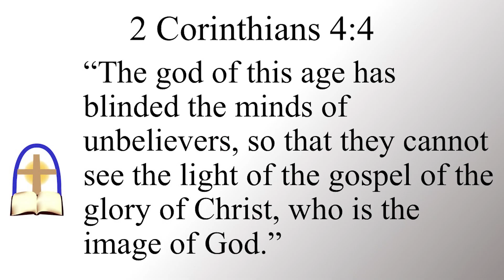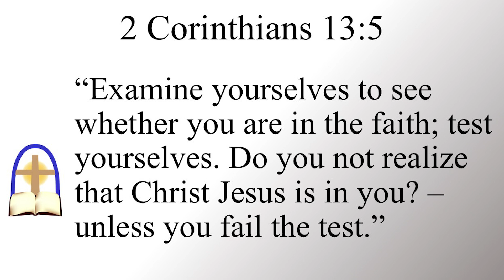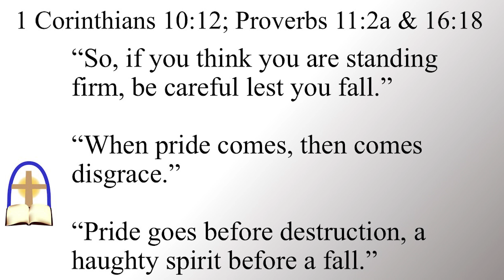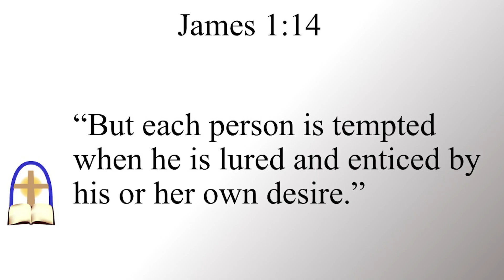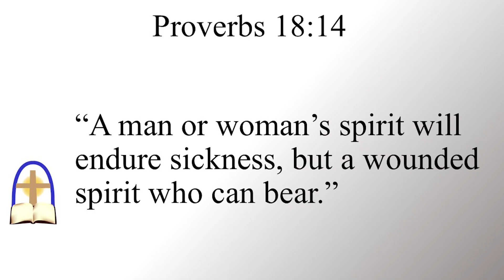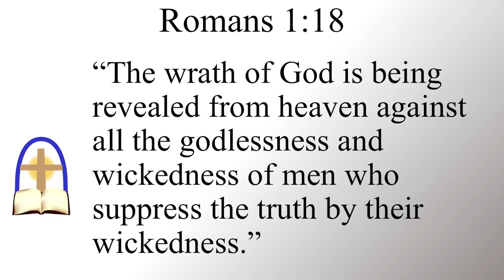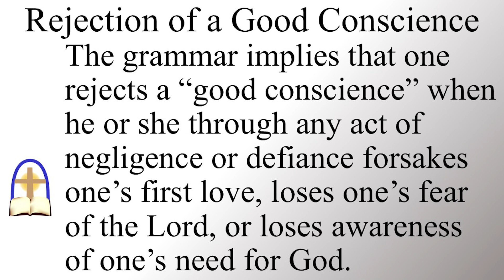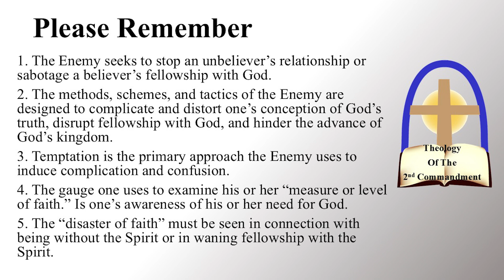TheoSin2a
This video is the 2nd part of a 5-part series on the Enemy's quest to confuse and complicate life to promote sin.